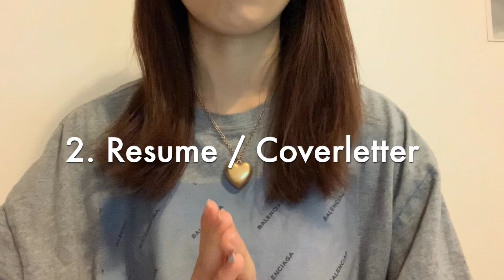🇫🇷 Paris - 프랑스 패션 대기업 취업 성공 후기 및 준비 팁, CV 이력서, 링크드인, 인턴 지원, 해외 럭셔리 회사 직장 생활, 파리 브이로그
안녕하세요! 오늘은 많은 분들이 질문 주셨던 해외취업 Tip 모음편을 가져왔습니다. 코로나 상황 속 프랑스 글로벌 패션 기업 정규직 오퍼를 받은 경험과 함께 경험자로서 저, 그리고 제 주변 파리에서 취업 성공한 분들의 조언들을 추려서 공유합니다 :)
도움이 되면 좋겠어요!